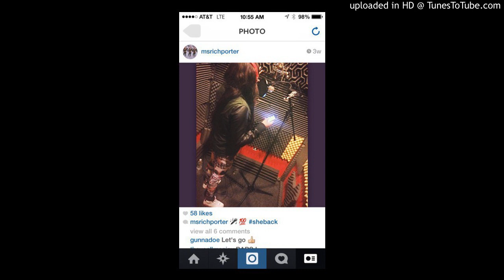Choppas On Deck - Mo Murda Feat. Oski and DubbZ